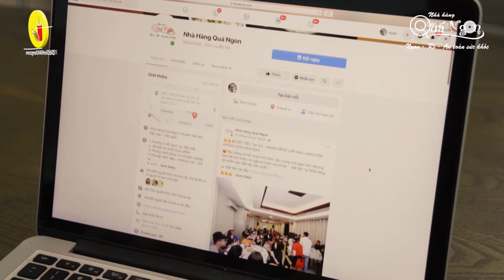ĐẶC SẢN ĐỆ NHẤT HEO TỘC QUAY LU CHẶT MẸT - DANH BẤT HƯ TRUYỀN!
👉 Một phần được 4-6 người ăn, gọi ngay 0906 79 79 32 để đặt hàng.
Heo tộc được phục vụ tai nhà hàng và cả giao nhanh tận chỗ.

😍 Là đặc sản trứ danh tại Nhà hàng Quá Ngon hơn thập kỷ qua, Heo tộc quay lu chặt mẹt chưa một lần làm khách thất vọng bởi độ hấp dẫn và thơm ngon, nay khách hàng càng ưu ái hơn bởi dịch vụ giao hàng tận nơi phục vụ tận chỗ của Qúa Ngon, không cần di chuyển vẫn thưởng thức được đặc sản trứ danh này

🌿100% thức ăn là rau củ và được thả rong nên thịt heo rất săn chắc, ít mỡ.

😍 Heo tộc được quay lu nóng hổi với hương vị gia truyền, thơm lừng, giòn tan. Lớp da giòn, vàng ươm đẹp mắt, thịt heo thấm vị đậm đà ngon nhất khi cuốn cùng lá mơ và các loại rau rừng như: rau nhái, lá cóc, lá mơ, tía tô, đinh lăng, húng lủi, xá xị chấm cùng mắm tôm Thanh Hóa dùng chung với riềng, tỏi, sả cây, ớt hiểm… khi đưa lên miệng thưởng thức tất cả hòa quyện vào nhau tạo nên cảm giác ngon không thể tả! Đảm bảo sẽ ngon miệng đến miếng cuối cùng

😍😍😍 1 con heo tộc cân nặng 2,6kg làm được 3 món cho khoảng 4-6 người ăn, bao gồm: lòng dồi hấp; thịt da quay lu; đầu, cẳng chân, xương nấu lẩu khoai sọ.
✅ Giá: 995.000 đồng / kg x 2,6kg / con = 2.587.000 đ.
✅ Phí ship và trình bày: 200.000 đồng/ lượt vận chuyển. Tổng cộng: 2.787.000 đ

👉👉👉Nhà hàng có phục vụ nửa con 1,3 kg cho khoảng 2-3 người ăn, giao hàng tận nơi áp dụng giao nguyên con 2,6 kg.

Nhân viên giao hàng là đầu bếp lành nghề, trang bị khẩu trang, nước sát khuẩn, bao tay bảo hộ đầy đủ, an toàn tuyệt đối.

👉👉👉 Vì số lượng đặt heo tộc hiện khá đông nên để đảm bảo được phục vụ tốt nhất, quý khách vui lòng đặt món trước 1.5h – 3h. Hotline: 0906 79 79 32